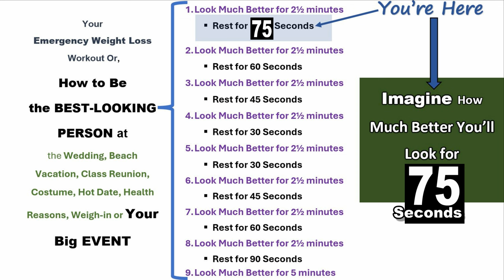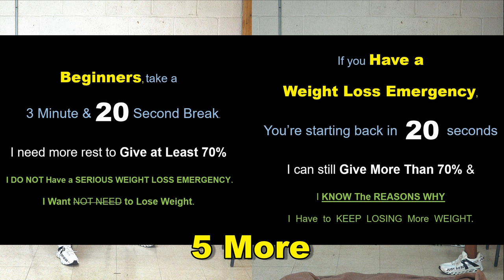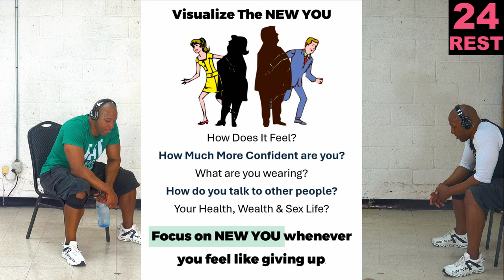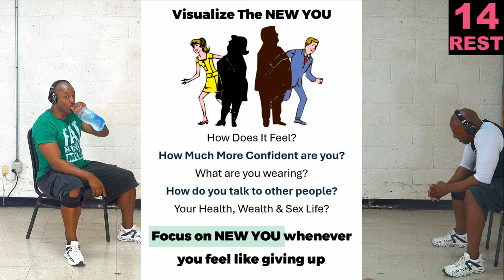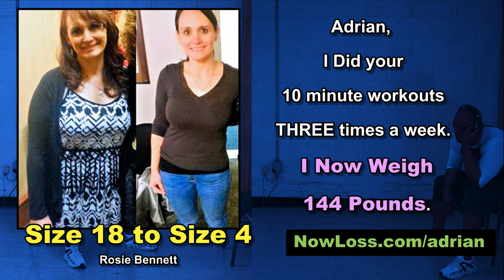Lose Weight Fast 3 Weeks BEFORE Big Event, Wedding, Vacation, Weigh-ins, Dating, Cosplay etc.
Adrian's Fat Loss System ➜ ➜ Lose 30 Pounds (𝗼𝗳 𝗕𝗲𝗹𝗹𝘆 𝗙𝗮𝘁) EVERY 30 Days
"Adrian, I 𝗟𝗼𝘀𝘁 𝟮𝟮 𝗣𝗼𝘂𝗻𝗱𝘀 𝗶𝗻 𝟮𝟯 𝗗𝗮𝘆𝘀. Why Haven't I Lost 30 By Now!?"  -𝙽𝚊𝚘𝚖𝚒 𝚆𝚒𝚕𝚎𝚢 ➜ ➜ Adrian's Fat Loss System

To lose weight fast in 3 weeks,

Do this emergency weight loss workout at home 2 to 4 days per week along with the diet plan on Adrian's Fat Loss APP.

NO EXCUSES, No Equipment needed! Low impact or NO-JUMPING variations provided.

It doesn't have to be before weddings, vacations or weigh-ins,

You can also lose weight fast before reunions, cruises, holidays, recitals, competition, before school starts, win a bet, conference, to get a job, prom, spring, summer, to make the team, Xmas, 2025, so,

Do this beginner workout for fast weight loss before any BIG EVENT.

00:00 Before & After Results
2:48 Fast Weight Loss Plan
6:46 Correct Exercise Form
22:56 More Before & After Results
26:50 This 62-Year-Old Did It
27:31 Lost Weight in her Wheelchair
32:46 Emergency Diet APP